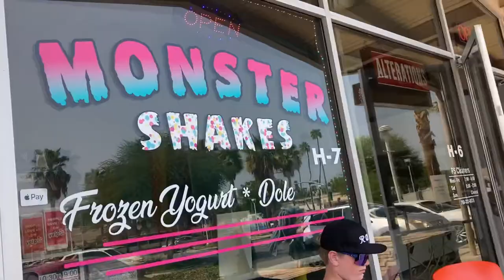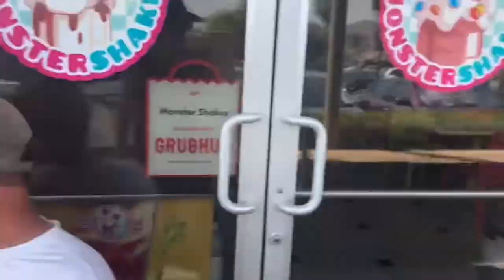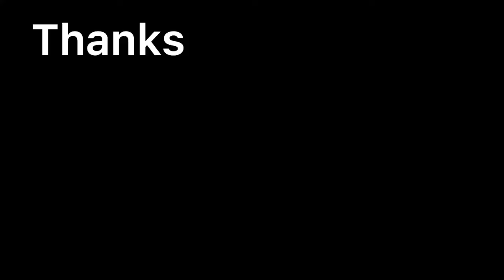Going to a Juice bar and getting massive shakes. EVERYBODY BUT DAD FORGOT MASKS… and couldn’t go in